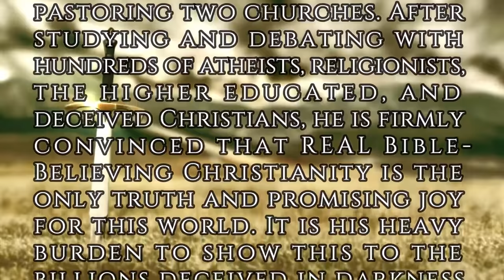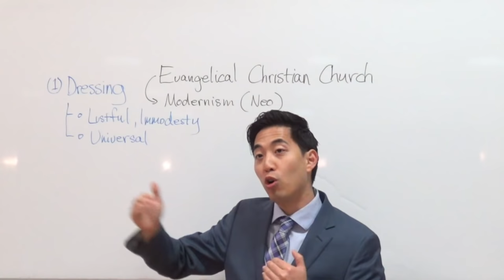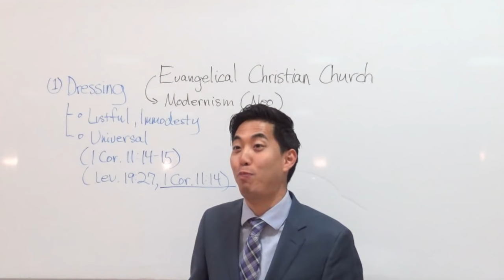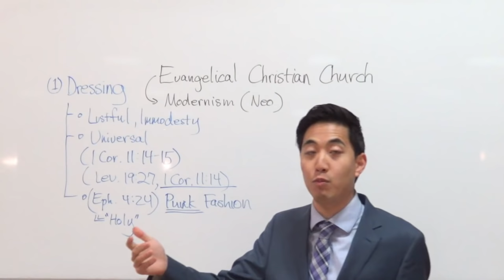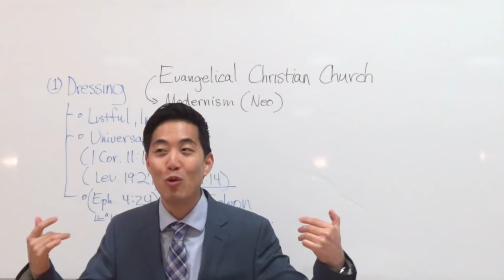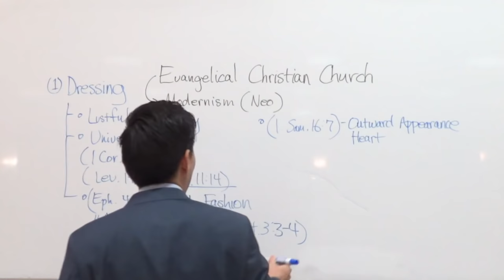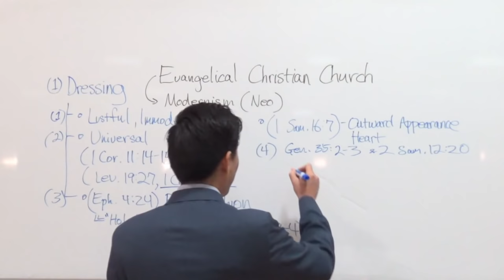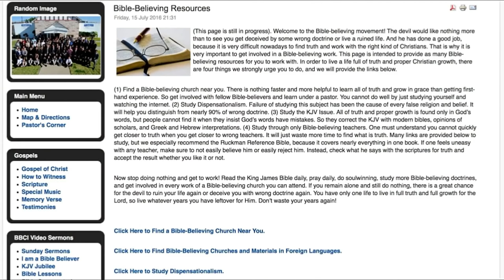Wickedness in Evangelical Christian Churches | Intermediate Discipleship #23 | Dr. Gene Kim